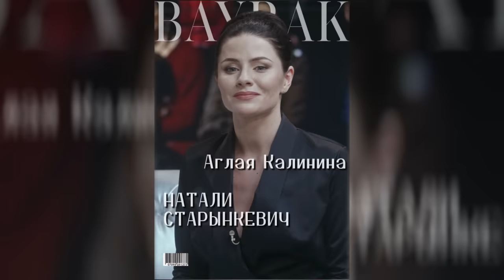НИЧТО НЕ СЛУЧАЕТСЯ ДВАЖДЫ Продолжение 18 серия | Драма | Детектив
Маша и Алла отправляются в квартиру покойной Ирины Сергеевны за детскими фотографиями. Маша узнает, кто на самом деле виновен в гибели ее родителей, и выясняет, что ее муж Борис знал о главном секрете своей матери Ирины Серегеевны…
Аглая, узнав об изменах мужа, уходит от Денисова, и переезжает к Глебу и Ксюше.
Алла покупает Иришке, маленькой дочери Маши, подарок в ближайшем магазине. Надпись, которую Маша замечает на подставке подарка, повергает ее в шок…